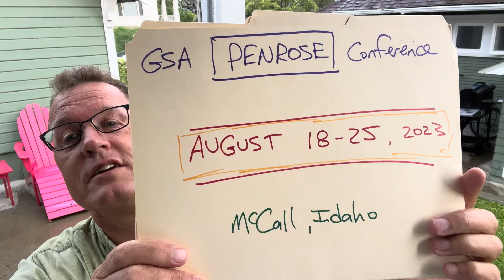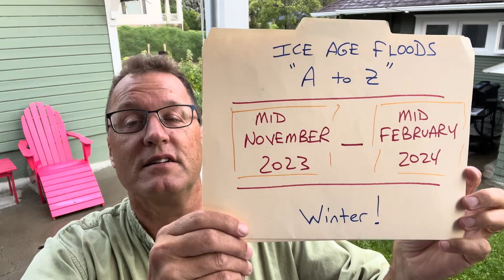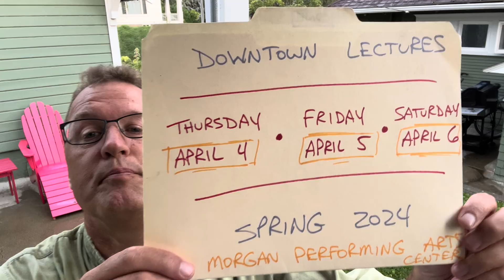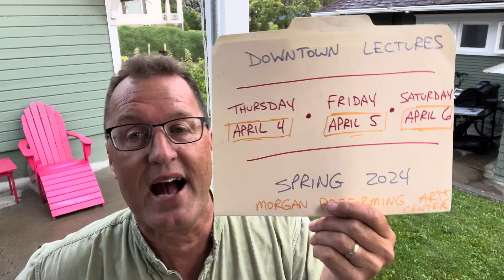Penrose, A to Z, and Downtown Announcements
CWU's Nick Zentner announces upcoming video programs on this YouTube Channel.  GSA Penrose Conference held in McCall, Idaho.  Ice Age Floods A to Z.  Downtown Geology Lectures in April, 2024.
0:00 Start
0:12 Muffler Boy Makes an Appearance!
0:41 Nick as Media Host of the Penrose Conference
1:28 Update on Western Idaho Field Trips w/ Basil Tikoff & Nick
2:44 New Alphabet Series: ICE AGE FLOODS A-Z
3:43 Morgan Auditorium, Ellensburg WA (April 4-6, 2024) Announcement